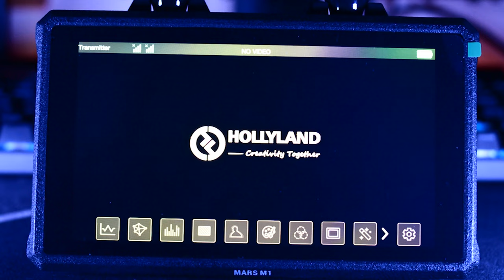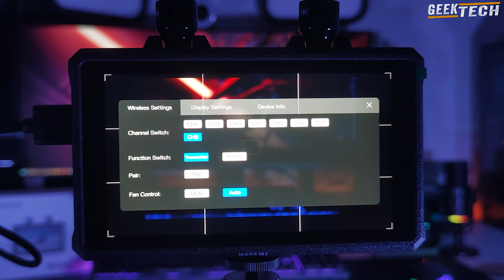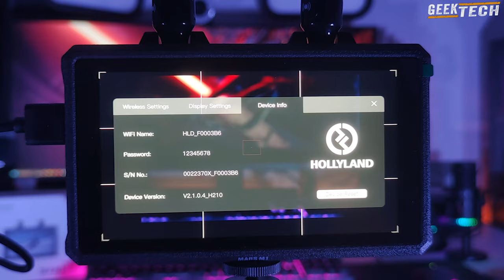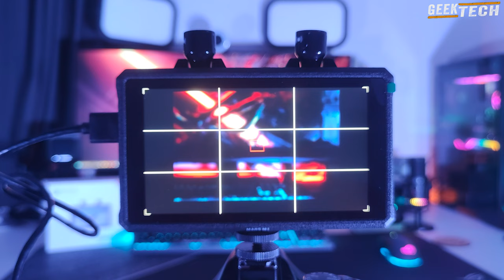Hollyland MARS M1 : Revu du Moniteur Vidéo Sans Fil - Camera téléphone et tablette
Bienvenue sur cette vidéo de présentation du moniteur sans fil Hollyland Mars M1 ! Si vous êtes à la recherche d'un écran portable, léger et facile à utiliser pour votre caméra, ce moniteur est peut-être celui qu'il vous faut.

Le Hollyland Mars M1 est un moniteur sans fil de 5 pouces, doté d'une résolution de 1920x1080 et d'une luminosité de 400 cd/m². Grâce à sa connexion sans fil, vous pouvez facilement le connecter à votre caméra et visualiser en temps réel ce que votre caméra filme, sans avoir besoin d'un câble encombrant.

Le moniteur dispose également de plusieurs fonctionnalités pratiques telles que l'affichage de la fausse couleur, de l'exposition zébra, du focus peaking et du zoom, qui vous aident à ajuster facilement les paramètres de votre caméra pour obtenir des images parfaites.

Le Hollyland Mars M1 est également conçu pour être durable et résistant, avec une coque en alliage d'aluminium solide et un excellent écran.

Dans cette vidéo, nous vous montrerons comment utiliser le Hollyland Mars M1 avec votre caméra, ainsi que toutes ses fonctionnalités pratiques pour vous aider à améliorer la qualité de vos images. Nous vous donnerons également notre avis sur ce moniteur sans fil et vous dirons s'il convient ou non à vos besoins spécifiques en matière de vidéo.

Lien Hollyland Mars M1